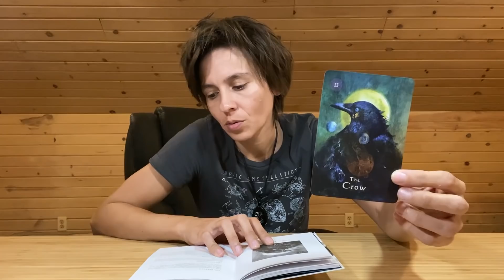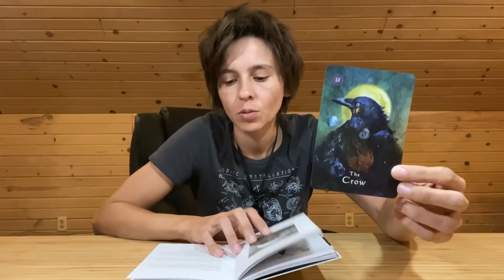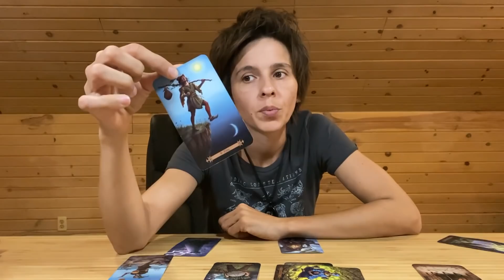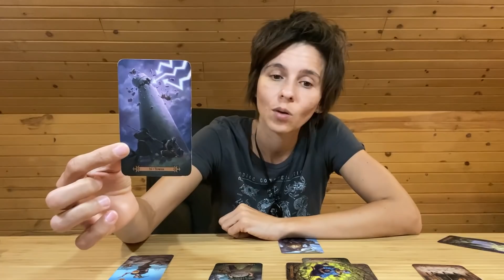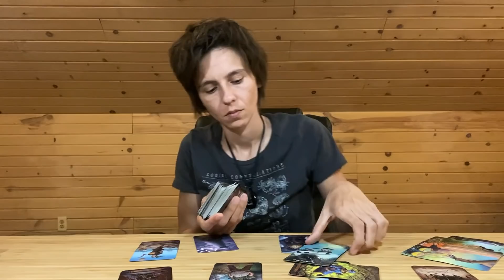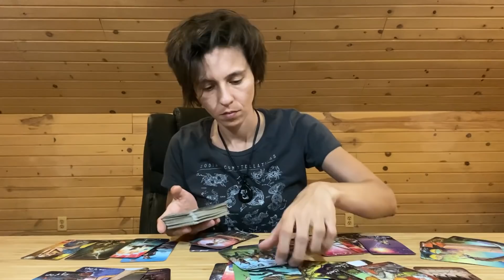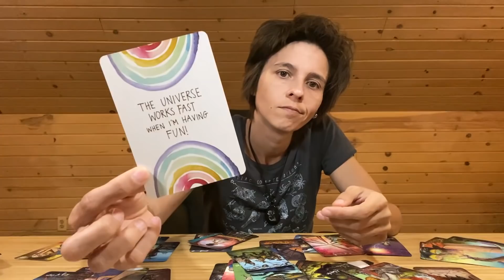PISCES MID APRIL 2020 - "The Key to the Door"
MONDAY: Earth Signs (Taurus, Virgo, Capricorn)
TUESDAY: Fire Signs (Aries, Leo, Sagittarius)
WEDNESDAY: Air Signs (Libra, Gemini, Aquarius)
THURSDAY: Water Signs (Scorpio, Pisces, Cancer)

MONTHLY Readings: Within the Week Before the Upcoming Month